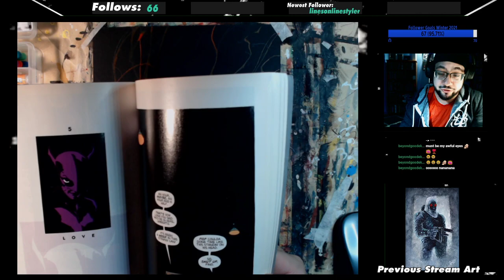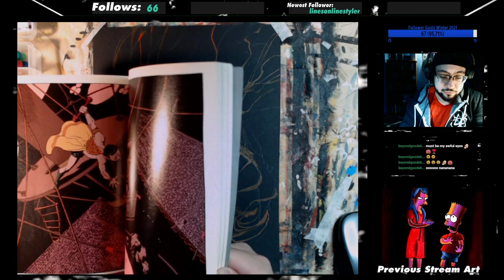April 2, 2021 Carnage Part 1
Carnage is one of the enduring Marvel characters I can, in a way, say I've "grown up" with...I still have a well read copy of his first appearance in Amazing Spider-Man #361 (dated April 1992, so exactly 29 years ago), and watched him gain his place in popular culture (for better or worse...he's very close to the Punisher in terms of people over time missing the point of what he was intended to represent). My take on Carnage comes largely from these early Spider-Man comics and from his co-creator, artist Mark Bagley.